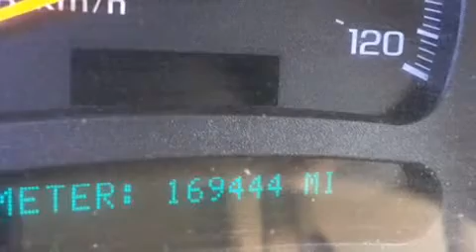2004 Chevrolet Tahoe LS in Lubbock, TX 79424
Fiesta Motors
5621 Frankford,

Sensibility and practicality define the 2004 Chevrolet Tahoe. A 4.8 liter V-8 engine pairs with a sophisticated 4 speed automatic transmission, providing a smooth and predictable driving experience. Chevrolet infused the interior with top shelf amenities, such as: a leather steering wheel, front and rear air conditioning, front fog lights, heated door mirrors, power windows, an overhead console, and more. Passenger security is always assured thanks to various safety features, such as: dual front impact airbags with occupant sensing airbag, ignition disabling, and 4 wheel disc brakes with ABS. We pride ourselves on providing excellent customer service. Please don't hesitate to give us a call.